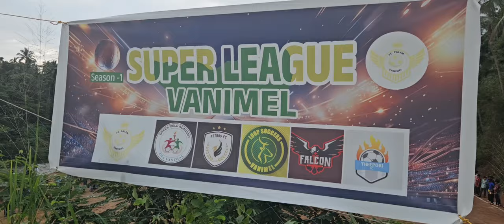തീപ്പൊരിക്കളി ; മഴ പെയ്തു കുളമായി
സൂപ്പർ ലീഗ് എന്ന പേരിൽ കുട്ടികൾ സംഘടിപ്പിച്ച ഫുട്ബോൾ ടൂർണ്ണമെൻറ്